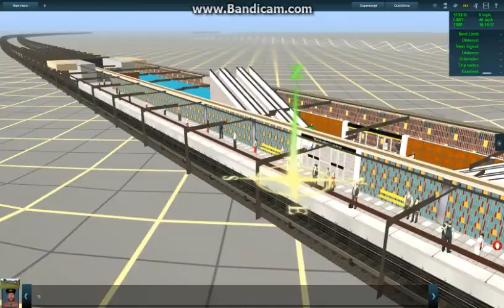Mapleton Park and Webbster Avenue (Subway Station) completed.